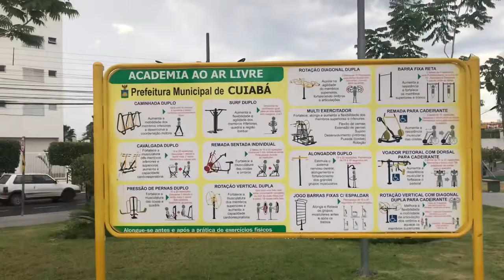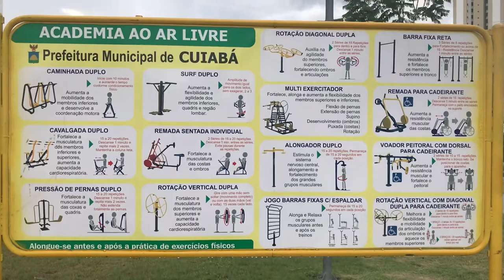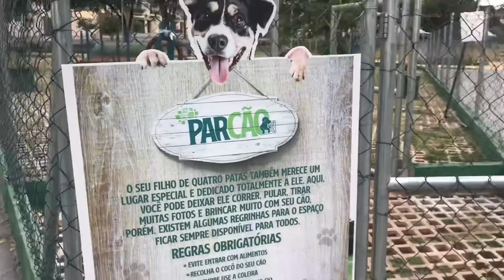Como perceber se a terceira idade é prioridade no contexto social? como fazer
Como perceber se a terceira idade é prioridade no contexto social?Como a idade tem prioridade nos parques da cidade A Terceira idade está com tudo por aqui, tem aparelhos especiais pra terceira idade nos parques da cidade! Qual é o seu problema?  Julia Cameron nos diz que caminhar nos ajuda a resolver problemas. Que tal mudar seu humor hoje? Um passeio em volta de sua casa, ouvindo pássaros e se desligando de sua carranca, pode parecer difícil pra muitas pessoas.
Quem não me conhece talvez ache que um passeio gravando um vídeo assim deve ser muito fácil pra mim. Muito pelo contrário!
Mas sabe qual o efeito real disso no meu corpo? Respirar, andar e conseguir ritmo no martelo da caminhada, faz com que meus rins, fígado coração etc, se movimentem e trabalhem com liberdade.
Estou a caminho da melhor idade e aho que caminhadas seguras fazem bem pra minha saúde.
E você? Ache um pretexto pra ir no parquinho da terceira idade!
Júlia Cameron fala sobre a capacidade mental de criatividade para resolver problemas através da caminhada.
Sinta cheiros, ouça os sons em volta. Feche os olhos ande 5 passos sem enxergar... Experimente coisas diferentes!
Sinta-se bem.
Cuide-se. Que seu Ano Novo seja repleto de bons humores e de boa saúde!
Cuiaba mt